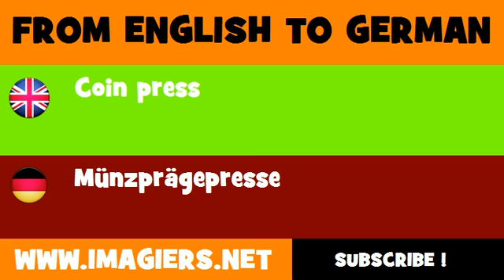DEUTSCH ENGLISCH = Münzprägepresse